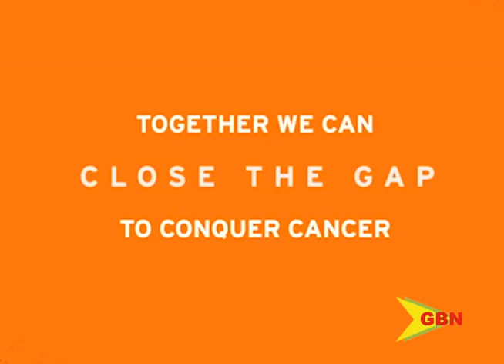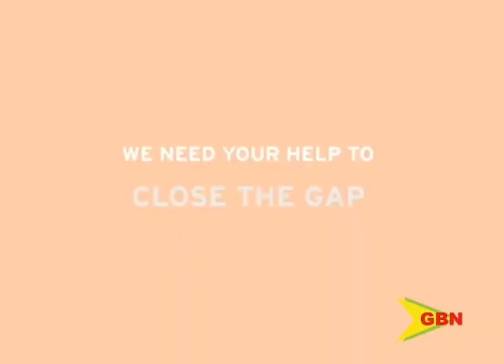GBN health – closing the gap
GBN’s weekly health feature is continuing to focus on cancer as the month of February is recognized internationally as the month of cancer. Tonight we delve into the theme “closing the care gap” to cancer treatment